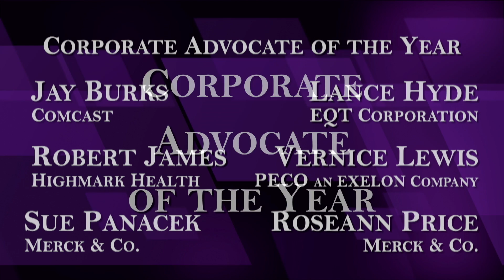EMSDC 2017 GALA BOB JAMES AWARD